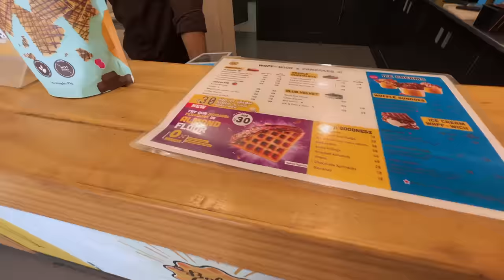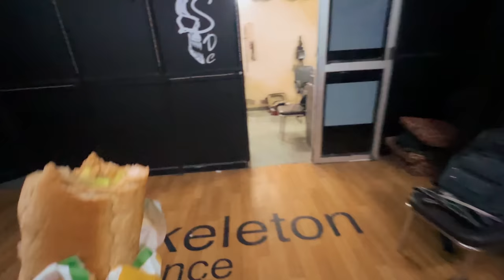Guneet ka School Competition 😍 MoM Ka Dance